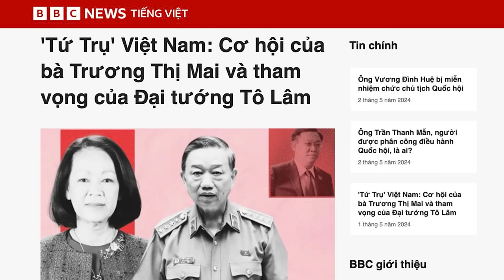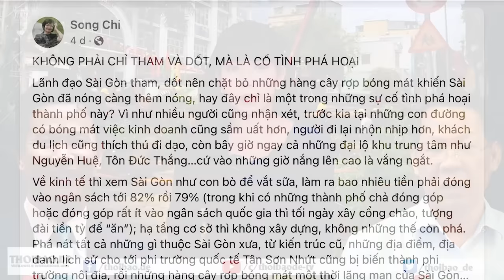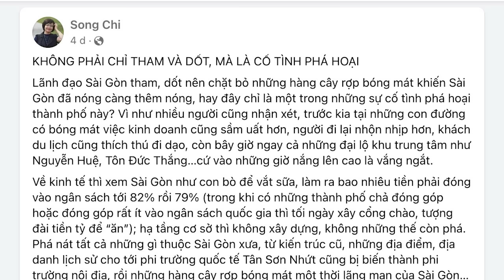Ai sẽ trở thành Chủ tịch Quốc hội?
Hiện những người thỏa mãn các yêu cầu để trở thành Chủ tịch Quốc hội gồm: ông Nguyễn Phú Trọng, ông Tô Lâm, bà Trương Thị Mai và ông Phạm Minh Chính. Tuy nhiên, ông Trọng đang là Tổng Bí thư và ông Chính đang làm Thủ tướng, đều thuộc “Tứ trụ”, nên không có khả năng 2 người này sẽ thay thế ông Huệ. Vì vậy, có thể nói, bà Trương Thị Mai và ông Tô Lâm là 2 người có khả năng cao cho vị trí Chủ tịch Quốc hội. Đảng cũng có thể áp dụng ngoại lệ cho người khác, nếu họ muốn.